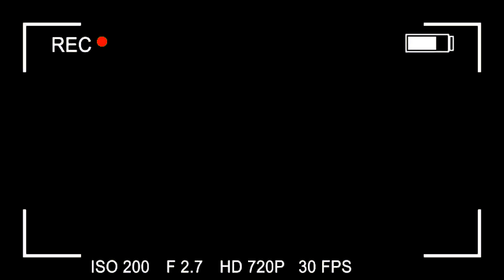HUMMER DOGY GOLDEN RETRIEVER NAKAL EPISODE 2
hi ni video anjing golden retriever nakal golden retriever bernama hummer  kisah
episode kenakalan dia.
oh ya ad guest star dibelakang dia..kalo viewna lomayan akan di putar diepisode berikut
nya tentang kucing ini hehehe